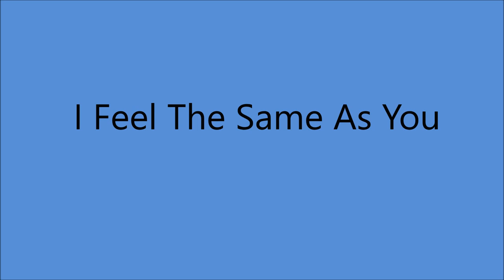Jimmie Davis - I Feel The Same As You (1940).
Issued as Jimmie Davis with Charles Mitchell's  Texans
on Decca 5858 A.

Recorded 10 April 1940 Rice Hotel, 917 Texas Ave., Houston, TX - Jimmie Davis [vcl solo], Tex Swaim [gt], Buster Jones [el steel gt], Hershel Woodal [bass], Unknown [fiddle].